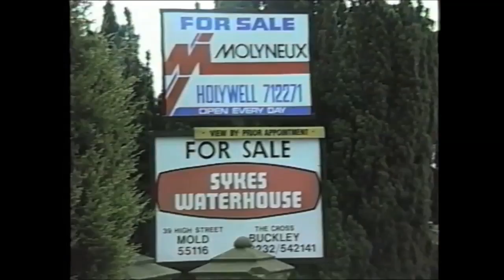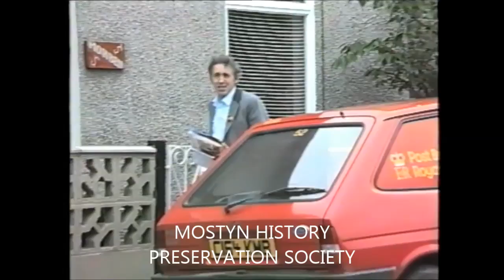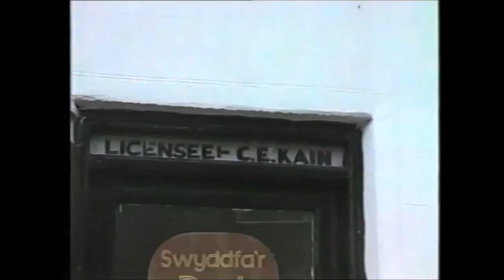Views Around Mostyn 1987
A look around Mostyn at various properties and places together with people along the way.